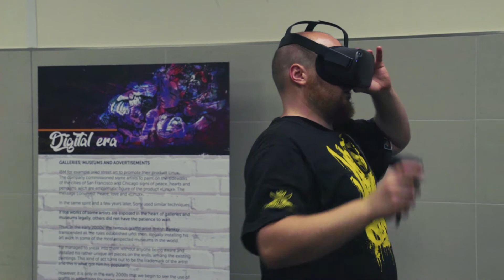LIDL - Team Building par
Nous avons été contacté par le directeur du tout nouveau centre commercial LIDL à Livry-Gargan (Seine Saint Denis), le plus grand de France pour dynamiser la toute nouvelle équipe fraichement mise en place et pour ce faire nous leur avons préparé plusieurs ateliers autour de la culture graffiti comme vous pouvez le voir en image tous les participants ont la banane :))) alors n'hésitez plus rejoignez nous !